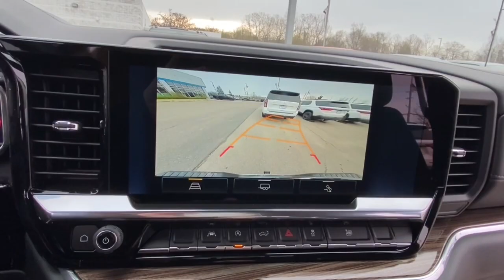2023 Chevrolet Silverado_1500 Lake Orion, Rochester, Oxford, Auburn Hills, Clarkston, MI 599923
Sterling Gray Metallic New 2023 Chevrolet Silverado_1500 RST available in Lake Orion, Michigan at Wally Edgar Chevrolet. Servicing the Rochester, Oxford, Auburn Hills, Clarkston, MI area.

Silverado 1500 RST 4D Crew Cab 10-Way Power Driver Seat w/Lumbar 12.3 Multicolor Reconfigurable Digital Display 120-Volt Bed Mounted Power Outlet 120-Volt Instrument Panel Power Outlet 6-Speaker Audio System All Star Edition Plus All-Star Edition Auto-Locking Rear Differential Bluetooth For Phone Chevrolet Connected Access Capable Color-Keyed Carpeting Floor Covering Convenience Package Convenience Package II Deep-Tinted Glass Digital Compass Dual Rear USB Ports (Charge Only) Dual-Zone Automatic Climate Control Electric Rear-Window Defogger Electrical Steering Column Lock Electronic Cruise Control Enhanced Cooling Radiator EZ Lift Power Lock & Release Tailgate Front Frame-Mounted Black Recovery Hooks Front LED Fog Lamps Front Rubberized Vinyl Floor Mats HD Rear Vision Camera Heated Driver & Front Outboard Passenger Seats Heated Power-Adjustable Outside Mirrors Heated Steering Wheel Heavier Duty Rear Springs High Capacity Suspension Package High Gloss Black Mirror Caps Hitch Guidance Hitch Guidance w/Hitch View Increased RGAWR Inside Rear-View Mirror w/Tilt Integrated Trailer Brake Controller Keyless Open & Start LED Cargo Area Lighting Manual Tilt/Telescoping Steering Column Max Trailering Package OnStar & Chevrolet Connected Services Capable Power Front Windows w/Driver Express Up/Down Power Front Windows w/Passenger Express Down Power Rear Windows w/Express Down Power Sliding Rear Window w/Rear Defogger Preferred Equipment Group 1SP Premium Bose 7-Speaker Sound System Rear 60/40 Folding Bench Seat (Folds Up) Rear Rubberized-Vinyl Floor Mats Remote Vehicle Starter System SiriusXM w/360L Standard Suspension Package Standard Tailgate Steering Wheel Audio Controls Theft Deterrent System (Unauthorized Entry) Trailering App Trailering Package Universal Home Remote Wheels: 20 x 9 Painted Aluminum Wi-Fi Hot Spot Capable Wireless Phone Projection Wrapped Steering Wheel.brbr4WD 3.0L I6 10-Speed Automatic 22/27 City/Highway MPGbrbrbr***GM vehicles will reflect Employee Pricing less current factory incentives. Special offers and incentives may apply based on eligibility. Pictures may not reflect actual vehicle. Posted miles may vary. Some options listed may be inaccurate due to VIN decoders. Some vehicles may have added accessories. See Dealer for details.*** Price includes: $250 - Chevrolet Consumer Cash Program. Exp. 05/01/2023 $500 - GM Rewards Card Sign Up and Spend Offer. Exp. 05/01/2023
All Star Edition Plus|Convenience Package|Convenience Package II|High Capacity Suspension Package|Max Trailering Package|Preferred Equipment Group 1SP|Standard Suspension Package|Trailering Package|2 USB Data Ports|6 Speakers|6-Speaker Audio System|AM/FM radio: SiriusXM with 360L|Dual Rear USB Ports (Charge Only)|Premium audio system: Chevrolet Infotainment 3 Premium|Premium Bose 7-Speaker Sound System|Radio data system|Radio: Chevrolet Infotainment 3 Premium System|SiriusXM w/360L|Steering Wheel Audio Controls|Wireless Phone Projection|Air Conditioning|Automatic Climate Control|Dual-Zone Automatic Climate Control|Electric Rear-Window Defogger|Enhanced Cooling Radiator|Front dual zone A/C|Rear Window Defrost|120-Volt Bed Mounted Power Outlet|120-Volt Instrument Panel Power Outlet|Bluetooth For Phone|EZ Lift Power Lock & Release Tailgate|Power Driver Seat|Power Front Windows w/Driver Express Up/Down|Power Front Windows w/Passenger Express Down|Power Rear Windows w/Express Down|Power steering|Power Windows, Locks & Mirrors|Remote Keyless Entry and Start|Remote Vehicle Starter System|Steering Wheel Radio Controls|Universal Home Remote|Auto-Locking Rear Differential|Heavier Duty Rear Springs|Increased RGAWR|Manual Tilt/Telescoping Steering Column|Speed-sensing steering|Traction Control|Wrapped Steering Wheel|4-Wheel Disc Brakes|ABS brakes|Dual Front and Side Impact Airbags|Dual front side impact airbags|Electrical Steering Column Lock|Front anti-roll bar|Front wheel independent suspension|Keyless Open & Start|Not Equipped w/Steering Column Lock|Occupant sensing airbag|Overhead airbag|Tire Pressure Warning|Electronic Brake Assist|Stability Control System|Auto High-beam Headlights|Automatic Headlights|Delay-off headlights|Front fog lights|Panic alarm|Security System|Theft Deterrent System (Unauthorized Entry)|Cruise Control|Electronic Cruise Control|220 Amp Alternator|Engine Block Heater|All-Star Edition|Bumpers: body-color|Electronic Transmission Range Selector Shifter|Front LED Fog Lamps|Heated door mirrors|Heated Power-Adjustable Outside Mirrors|High Gloss Black